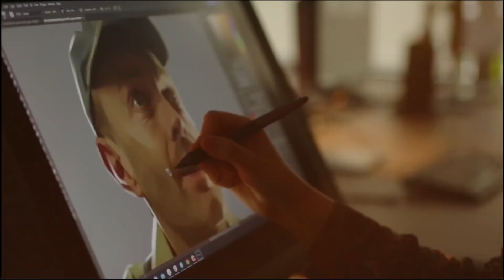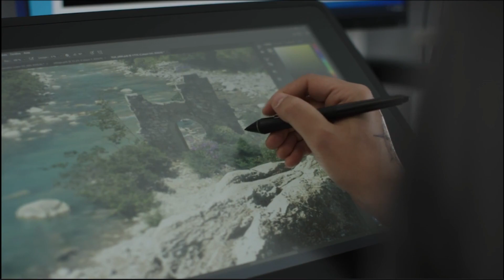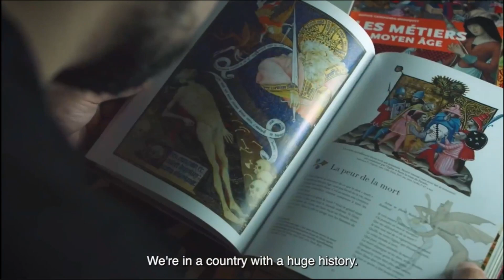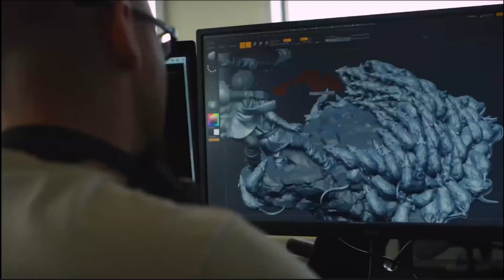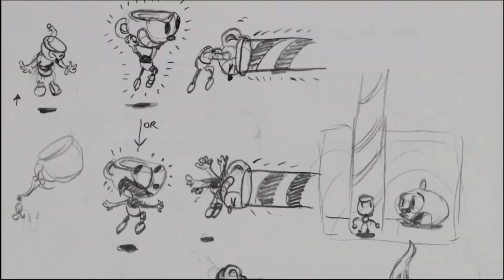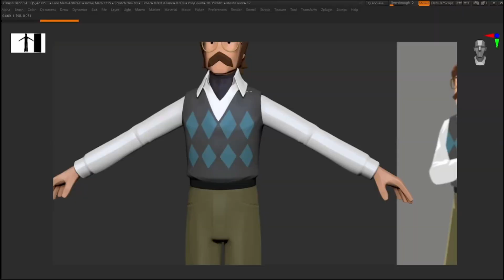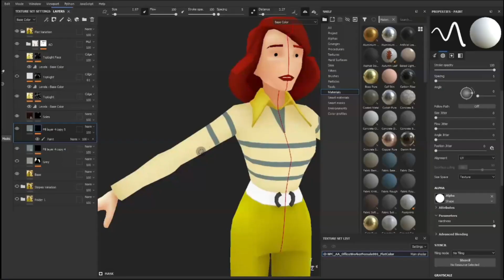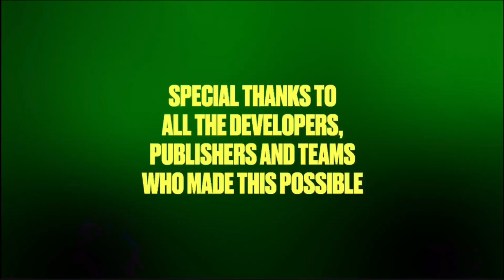Tribeca FR : Redif Live React, Annonces & Nouveaux Trailers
Rediffusion du live react du Tribeca Show et ses annonces :)